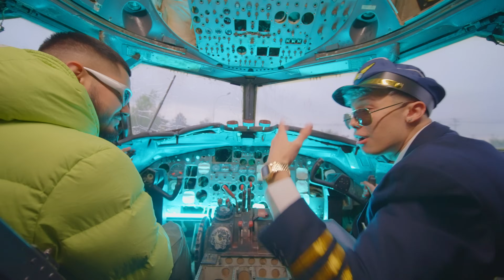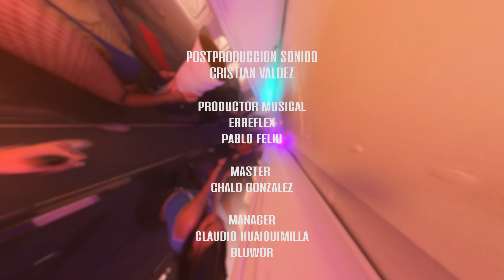Martinwhite - Pitiklein (Video Oficial)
PRODUCCION BLACKMARIA FILMS
DIRECTOR: MAURO RUDOLPHY & FELIPE VILCHES
DIRECTOR FOTOGRAFIA: CLAUDIO RIVERA
PRODUCCIÓN: CLAUDIO LUNA
 VICTORIA GIOCAMAN
FOCUS PULLER: MARCELO VALENCIA
ASISTENTE CAMARA: NICOLAS TAPIA
ELECTRICOS: DIEGO PUGA / ISAAC LEVIA
GRIP GRUA: RODRIGO VALENCIA
CAMARA 360: CRISTOBAL UGARTE
VESTUARIO: FABIOLA RIDERELLI
MAQUILLAJE: VALENTINA ROJA / MARIA JOSE
GUION: LORENZO REMEDI
FOTO FIJA : FRANCISCO MENDEZ / DIEGO CASTRO / FOTOGRAFIAS JKING
DIRECTOR ARTE: ITA FREDERICKSEN

POSTPRODUCCION
3D: GONZALO URIBE
EDICION Y MONTAJE: MAURICIO RUDOLPHY
COLOR: MAURICIO RUDOLPHY
DISEÑO Y GRAFICA: YZZY ART
POST PRODUCCION SONIDO: CLAUDIO PERA AUDIO

COREOGRAFIA: JOSE HERMOSILLA
BAILARINAS:
FLO ARRIAGADA
AYLEEN QUIROZ
FEFA SEPULVEDA
SOFIA MATUS
CAMILA FLORENCIA
CATALINA AEDO
TOMAS BERGEN
IVETTE AMANDA
BASTIAN VILLA
ALAN CAIUNMAN

ACTORES:
POLLO CASTILLO
HOLASOYCABEZON
TOMAS FELDS
CAMILO NORAMBUENA

MANAGER: CLAUDIO HUAIQUIMILLA
ASISTENTE MANAGER: BLUWOR
PRODUCTOR MUSICAL: ERREFLEX
MIX: PABLO FELIU
MASTER:CHALO GONZALEZ

INVITADOS:
ISIDORA SALINAS
NICOLE RIVEROS
BRAULIO CHILD
CAMILO NORAMBUENA
NICO DE LUKKAS
RODRIGO LAGOS
IGNACIA STONE

AGRADECEMIENTOS:
CLUB AUTOS V16 DIAMOND BLOCK
CRISTIAN VALDOVINO
MARIO CARRASCO
PUNTO CIEGO
PABLO BASULTO
DONOSO RENTAL
PABLO DONOSO
MARCELO VALENZUELA